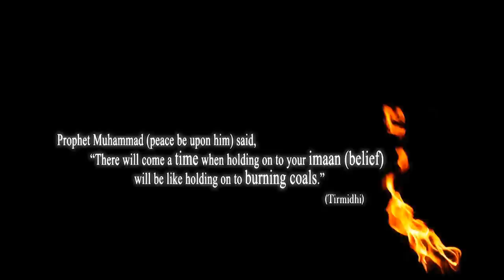Holding On To Burning Coal - Shaikh Muhammad Al-Maliki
About the Speaker:

Shaykh Mohammad Ibn Abdullah Ibn Ali Ibn Ahmad Al-Jarrullah Al-Malki Imam / Khateeb -- Masjid Al Baraa bin Malik, King Abdul Azeez International Airport Residential Complex.

About the talk:

We must be patient and seek reward for the problems we encounter for the sake of adhering to our religion and obeying our Lord. We have a good example in our righteous forebears, may Allah be pleased with them, because they were persecuted severely for the sake of Allah, but that did not turn them away from their religion, rather the persecution and torment only increased their adherence to their religion. Perhaps the days we are living through are the days of patience of which the Prophet (peace and blessings of Allah be upon him) told us when he said:

"There will come a time when holding on to your Imaan (belief) will be like holding on to burning coal. (al-Tirmidhi, 2260).

Al-Qari said: The apparent meaning of this hadeeth is that just as it is impossible to hold on to a burning coal except with intense patience and great difficulty, at that time no one will be able to adhere to his religion and the light of faith except with great patience.

From Tuhfat al-Ahwadhi. Al-Mannaawi said in Fayd al-Qadeer:

The one who is patient in adhering to the rulings of the Qur'an and Sunnah is likened, in the difficulties that he encounters from the followers of innovation and misguidance, to one who takes hold of fire; it may be even more difficult than that.

This is one of the miracles of the Prophet (peace and blessings of Allah be upon him): he spoke of the unseen and it came to pass.